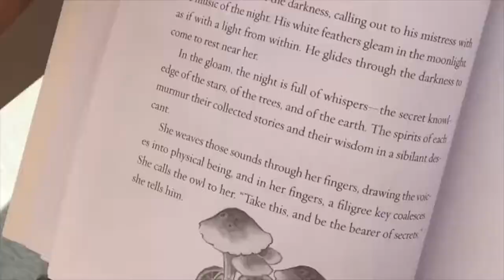a couple years in california ~ music vlog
Hi!! I'm sorry I've been a bit MIA on my youtube channel the last year! I've gotten your requests for vlogs, but I've always felt kinda awkward doing them and I'm never sure what to say!! Since my mind thinks in music videos, I started putting this together as a way for me to remember all the adventures living in California and doing a mini-tour.

I've played live shows of my original music (not my Harry Potter stuff lol) in Los Angeles and San Francisco at some wonderful venues *Molly Malone's Irish Pub in LA, Gravlax in LA, Madrone Art Bar in SF*! I've been grateful for every second of this wild ride. Not sure where the next year will take me but I hope my ~future~ includes more music, more camping, and more magic:)

Thankfully the Ministry loaned me a time-turner so I could get all this done hehe -- did you spot it? ;)

Any requests for a video you'd like me to do??

Sending love and magic your way! xoxo ~ lumos ~